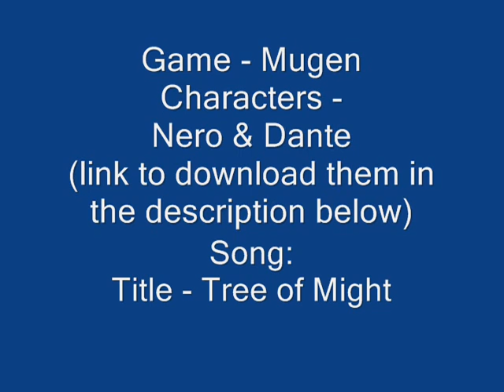Mugen - Nero (me) vs Dante (CPU lvl 4)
Mugen
Where to download Dante and Nero
Direct Links
Nero

I was originally gonna play as Dante and fight Nero, but Nero Combo-ed me into oblivion, i mean just put me in the corner and just killed me.